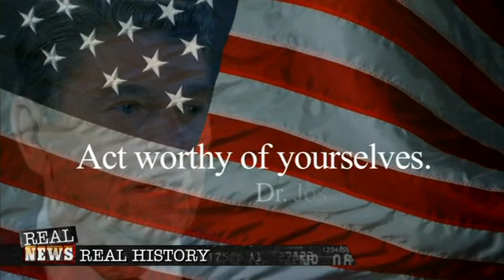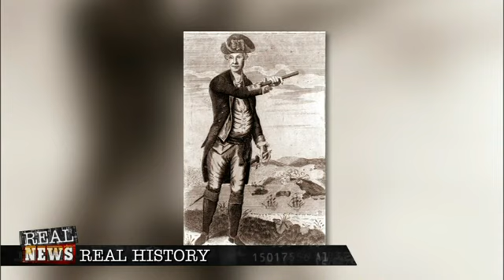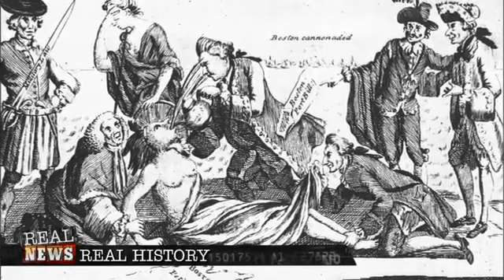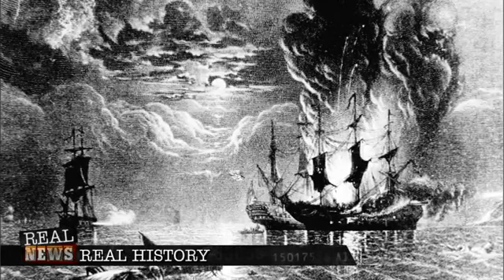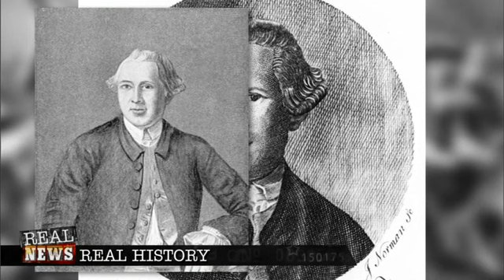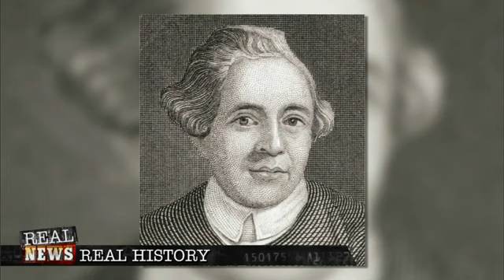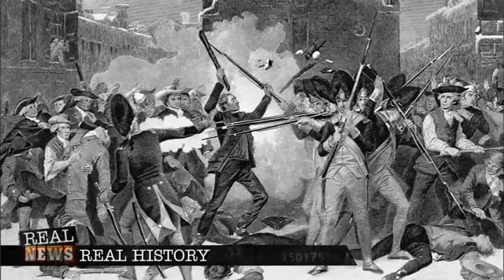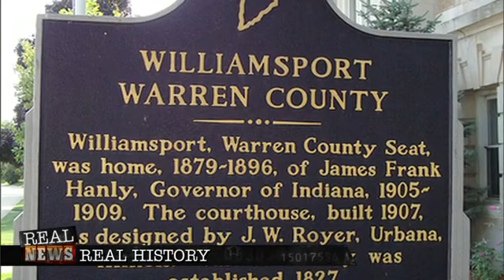Dr. Joseph Warren, America's Forgotten Founding Father - TheBlazeTV - REAL HISTORY - 2012.08.24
In this week's Real History segment, we bring you the story of a lesser known founding father, Dr. Joseph Warren.

This brief video clip, from a Cable TV program that runs for an hour or more, is being used for non-profit educational and commentary use, its uploading, embedding, and viewing is clearly in accordance with 17 USC § 107 - Limitations on exclusive rights: Fair use, and the copyright of the creator of the video contained in this short clip remains intact, undiluted, and without violation or damage of any kind.